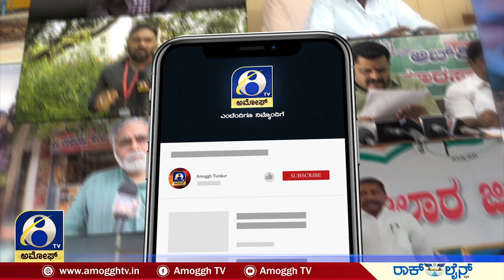AMOGGH DEBATE : ಹರ್ಷ ಹತ್ಯಾ ರಾಜಕೀಯ : MURDER OF BAJARANGDAL ACTIVIST - PART 03 | AMOGGH TV